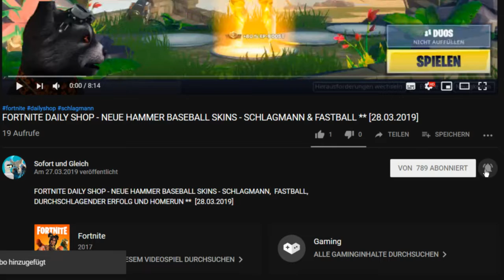Animation Throwdown ✪✪ ROGER MYTHIC PACK - DAILY SHOP & COMBOS - 03.04.-04.04.19 ✪✪